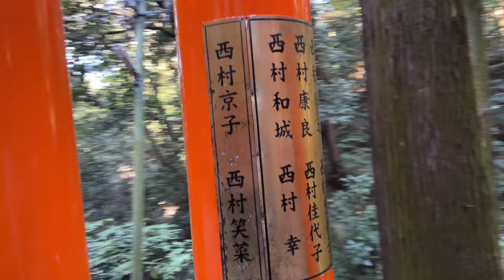NARA DEER PARK and Fushimi Inari Shrine!! Japan Day 8!!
Day 8 of our trip to Japan!! Today we hiked the Fushimi-Inari Tanisha Shrine, took a day trip to Nara, saw the deer, and visited the one of the largest bronze Buddha statues in Japan!! The deer, the shrine, and the Todaiji Temple were incredible. This was the trip of a lifetime, and I'll post about each day along with all that we did. Come follow along with us!
Itinerary:
Day 1: Arrival, Narita airport, Toshima
Day 2: Tokyo DisneySea
Day 3: Mt Fuji
Day 4: Shibuya, Yoyogi Park, Meiji Shrine and Tokyo Tower
Day 5: TeamLab Planets, Shibuya, Karaoke in Shinjuku
Day 6: Shinkansen (bullet train) to Kyoto, Kyoto Airbnb
Day 7: Yasaka Pagoda, Kiyomizu-dera, and nishiki market
Day 8: Fushimi Inari Shrine, Nara deer park, and Todaiji Temple
Day 9: Arashiyama bamboo forest, mountaintop monkeys, and
Day 10: Bonsai garden, Shinkansen back to Tokyo, karaoke, sleep in pods!!!
Day 11: Shinjuku, karaoke Ferris wheel, travel home!